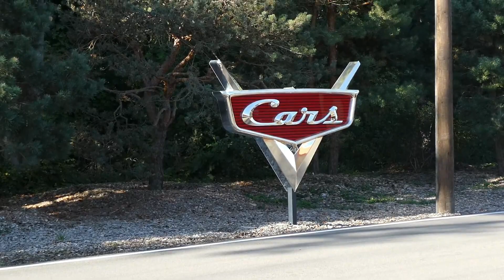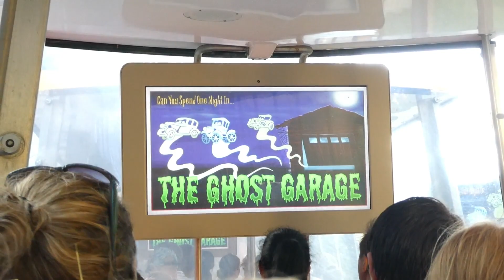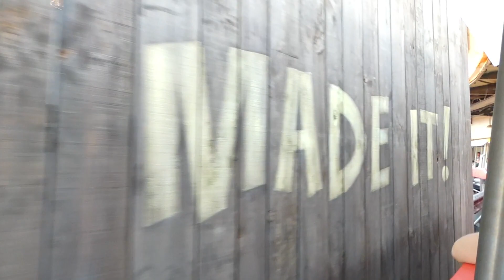CARS ROAD TRIP POV | WALT DISNEY STUDIOS PARIS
A full POV of Cars Road trip at Walt Disney Studios Paris. This is the first time we've ridden it since its had the cars re theme. Hope you enjoy the ride